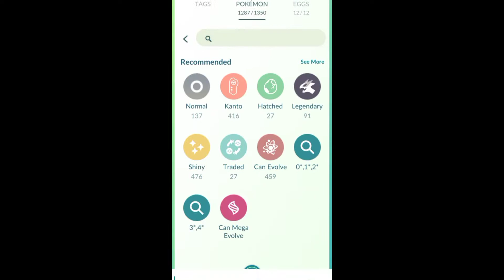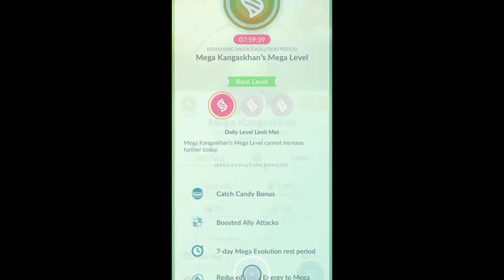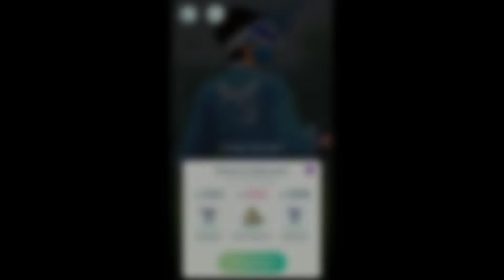Kangaskhan's Mega Debut with the New Features in Pokemon GO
Celebrate the Global launch of the Mega Evolution update with Mega Kangaskhan and a Mega Moment event!

A Mega Moment event
Friday, April 29, 2022, at 10:00 a.m. local time to Sunday, May 1, 2022, at 8:00 p.m. local time
Mega Kangaskhan enters the fray!
For the first time, Mega Kangaskhan will be appearing in Mega Raids!

Thank you all guys for the love and support! I hope you enjoyed :)